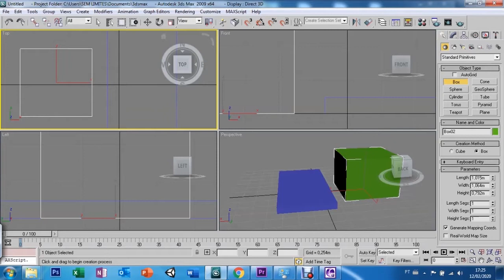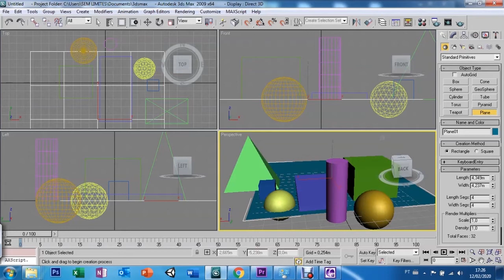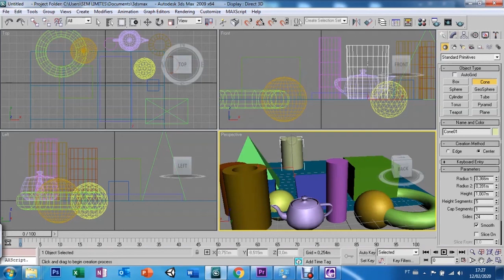AULA 05 - STANDARD PRIMITIVES - 3DS MAX 9